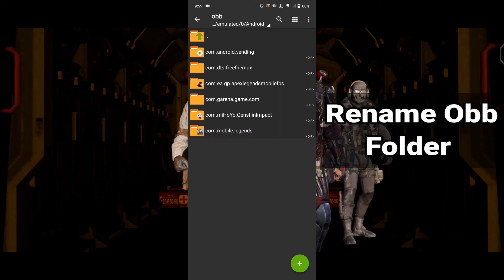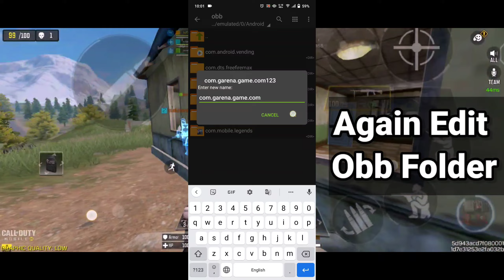32 Bit Call Of Duty Mobile | Unlock Max Settings Cod Mobile | Lag Fix Codm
32 Bit Call Of Duty Mobile | Unlock Max Settings Cod Mobile | Lag Fix Codm

Config is a files that is modified to help your game performance. I'm not sure it can be 100% successful because it all depends on the ram, internal memory, cpu, gpu, on your device. but at least it can reduce lag, framedrop up to 95% on all devices. I'v spend all my time to coding, making config, tested before i upload it. I will try my best💯

1. Best Game Booster for all device:🔽

2. Call of duty mobile lag fix:🔽

3. Genshin impact lag fix:🔽

4. Free fire lag fix:🔽

5. Call Of Duty Mobile tips & Tricks:🔽

6. Youtube shorts video:🔽

7. Gunsmith build:🔽

8. All season leaks:🔽